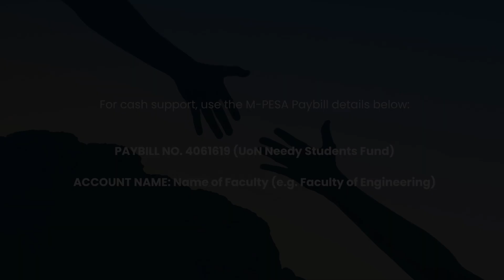Kelvin Sinyura, a beneficiary on the value of Compassion within the University of Nairobi community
UoN Compassion Day